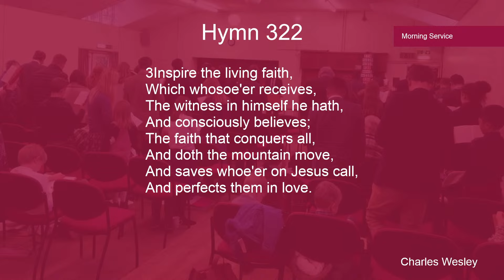Sermon | Isaac's Heaven-sent Harvest - Genesis 26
Mr Peter Chapman preaching at Baldock Baptist Church.

If one word could define the life of Isaac, it would be the word 'promise'.

Isaac was the son of promise, born to Abraham and Sarah when they were well advanced in age, fulfilling God's promise to them. He was the one through whom many other promises would be realised.

Isaac also dwelt in the land of promise, where the Lord had assured him of great blessing, even in the face of famine and hostility from the Philistines.

The Lord appears to Isaac, confirming five essential promises in verses 2 and 3. We see these promises tested when Isaac, out of fear, lies about his relationship with Rebekah, yet experiences God’s sovereign protection despite his own failings.

Lastly, we witness the fulfillment of the promised harvest. Though it may have seemed futile to Isaac to sow seed in enemy territory, he acted in obedience and faith, and God rewarded him with an hundredfold return.

As we reflect on this account of Isaac , we uncover important spiritual lessons that apply to our own lives today.